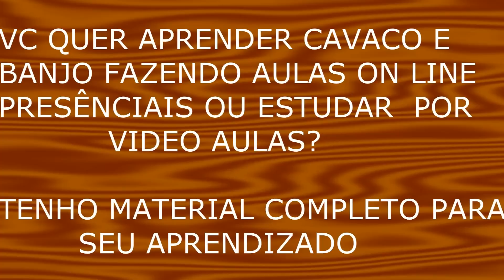DIFICIL RESPOSTA - CLAREOU - CAVACO E BANJO COM CIFRA "DANIEL MARTINS"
Segue Abaixo os Links de Acesso ao Site para pagamento Parcelado no Cartão de Cada Curso, Se Preferir Efetuar o Pagamento A Vista ao Final Estará os Dados Bancários para Depósito ou Transferência.

Comprar Curso Completo THE BEST  Para Começar do Zero – Dvds + Material e Suporte
Comprar Curso CAMPO HARMÔNICO 2.0 – Dvds + Material e Suporte
Não é necessário envio de comprovante na Opção de pagamento no cartão , Pois Recebemos Automaticamente do Site Juntamente com o Endereço para envio que será fornecido por você no Site.

THE BEST – Começando do Zero - Apenas - R$ 297,00
CAMPO HARMÔNICO 2.0 - Apenas - R$ 199,00
PALHETADAS EXPRESS  - Apenas - R$ 199,00

DADOS BANCÁRIOS
CONTA CORRENTE
B R A D E S C O

DADOS EXTRAS PARA TRANSFERÊNCIA / DOC / TED

DANIEL MARTINS - ESTÚDIO D

Após Realização do Pagamento A VISTA, basta enviar o comprovante juntamente com seu endereço completo com Cep para :

Pode Ter a Certeza que os Cursos São de Qualidade e os Resultados de Aprendizado Garantidos! Quer Ter a certeza?

Os Cursos são enviados da Seguinte Forma:

Dvds Pelos Correios e Todo Material Auxiliar Por E-mail
Você terá Suporte para Tirar suas Dúvidas Durante Todo seu estudo - Vitalicio

Aqui o Trabalho é Sério.

Grande Abraço e que Deus abençoe!